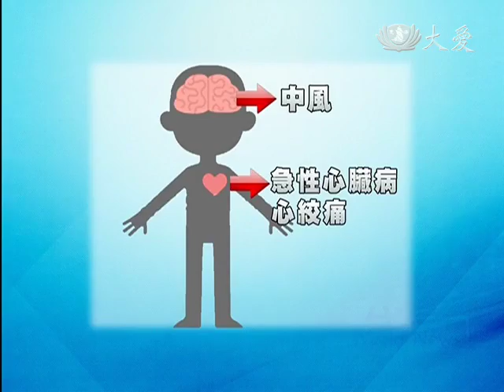20160121 戶外注意保暖 寧可多穿不要感冒